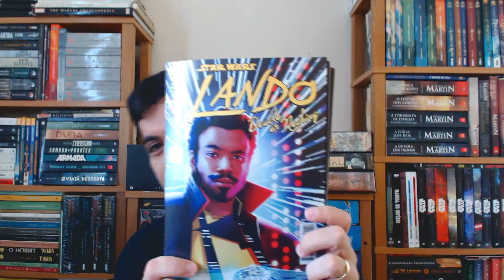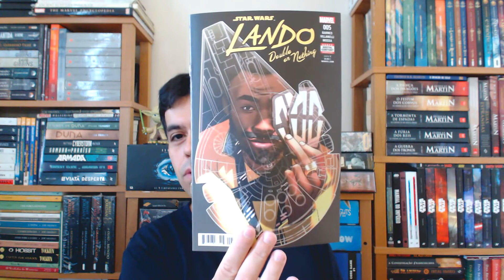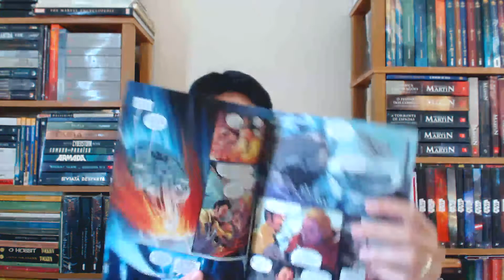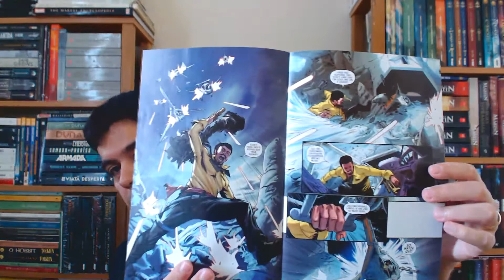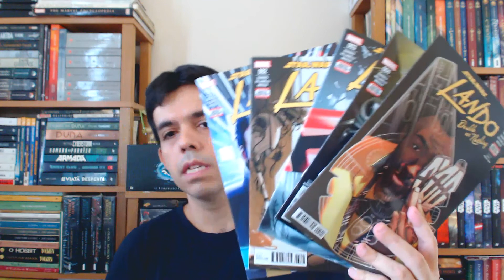Resenha - STAR WARS: LANDO - DOUBLE OR NOTHING - Leitura #181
Antes de seus dias na Rebelião, antes de dirigir a Cidade nas Nuvens, mesmo antes de perder a Millenium Falcon, veja as aventuras e desventuras em busca de amor e dinheiro, levando-o diretamente a sua aparição em SOLO.

Apoie o Canal:
Agradecimentos Especiais aos Padrinhos!
George Felipe
Yuri Piratello
Pedro Gomes
Leandro Maciel